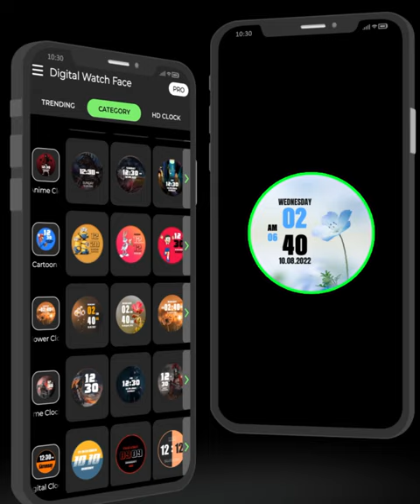Smart Digital Clock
Digital Clock wallpaper app is nice app for mobile wallpapers